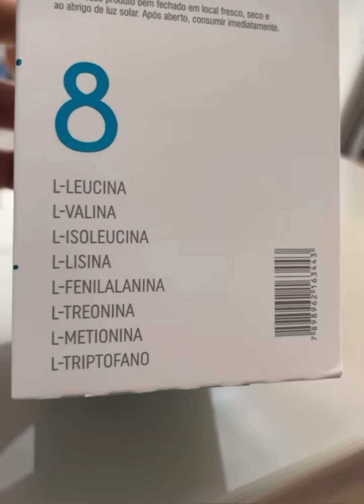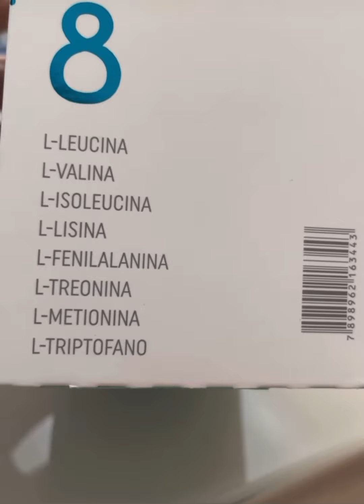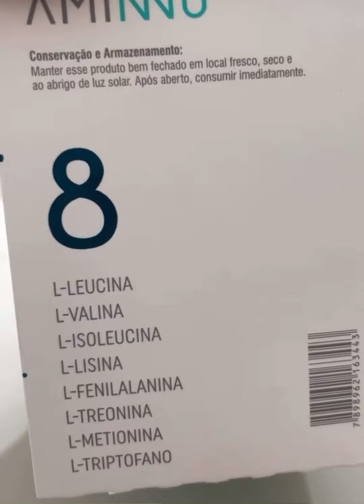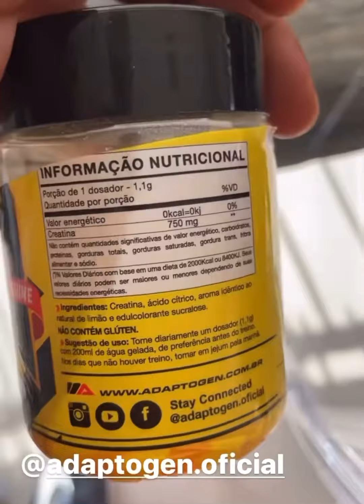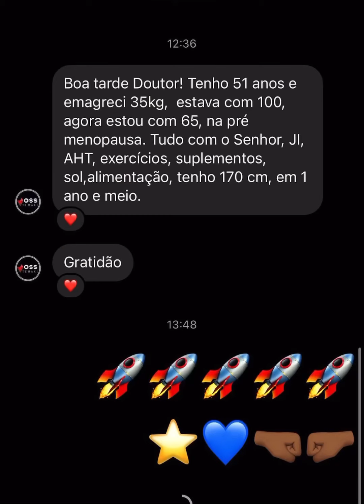Dr. Barakat : SARCOPENIA ( o que fazer para Evitar ou Tratar)